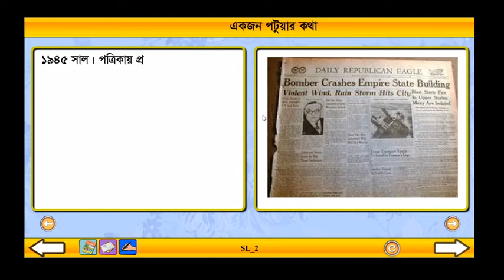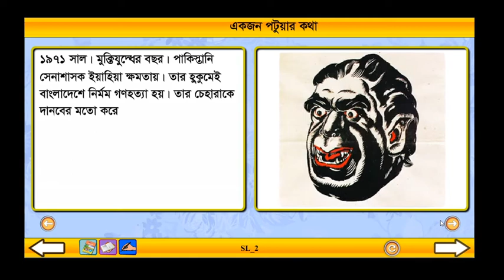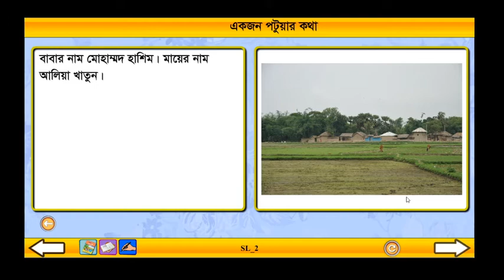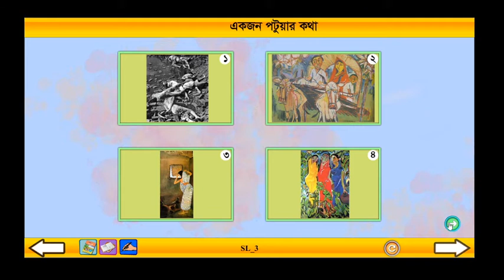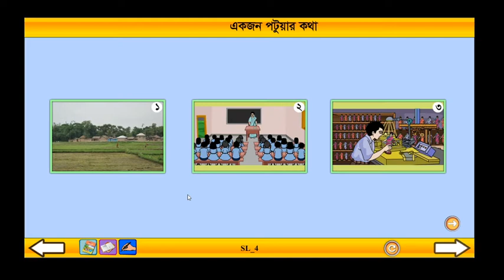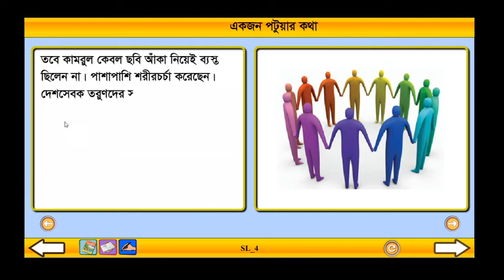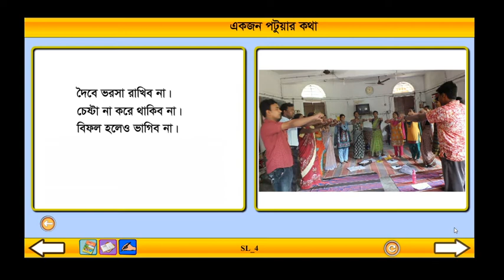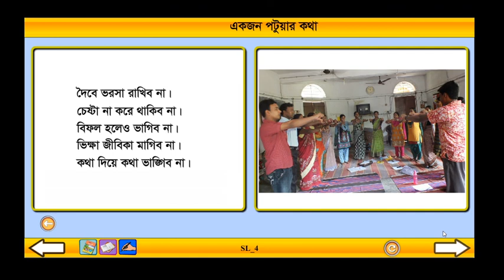Class 3 Bangla Akjon Potouwar Kotha Part:1।। বাংলা তৃতীয় শ্রেণি একজন পটুযার কথা পর্ব: ১